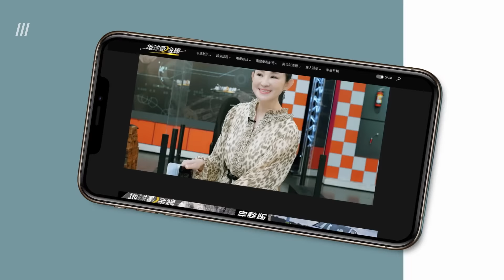豪華休旅Macan保值神話破滅? 中古實戰行情達人解析... 地球黃金線 20240129 (1/4)